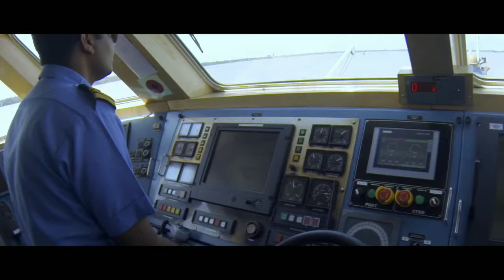Haldia City - A Cinematic Documentary Film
🔻🔻Haldia is a city and a municipality in Purba Medinipur district in the Indian state of West Bengal. It is a major river port and industrial belt located approximately 125 kilometres southwest of Kolkata near the mouth of the Hooghly River, one of the distributaries of the Ganges. The Haldia Township is bordered by the Haldi River an offshoot of the Ganges River. Haldia is a centre for many petrochemical businesses, and is being developed as a major trade port for Kolkata.🔻🔻

          🎬Video Credits 🎥

⚠️ Created By : Arijit Mandal
⚠️ D.O.P : Susovan Paria
⚠️ Animator : Review Readers
⚠️ Producer : Subhadeep Pariyali

           🎧Song Credits🎧

🎵Odesza-It's Only(ft. Zyra) Vip Remix
🎵Sare Jahan Se Achaa-Gourab Das 🎵Autumn-Ben Böhmer(Original Mix)

🔸Haldia Live
🔸ABC Advertising
🔸Veer By Discovery
🔸 Indian Coast Guard
🔸 Darbians Photography
🔸 Stream On
🔸Prince Photography

Thanks to everyone who helped me for making this video.

                  🌏Places Visited🌍

Haldia Dock Complex
Haldia Rail Station
Haldia Petrochemicals Limited
IOCL Haldia
Haldia City Centre
Haldia Township
Haldia Riverside
Haldia Shopping Malls
Haldia Local Market
Haldia Municipality
Haldia Development Authority
Bhasa Udyan
Haldia Mela
Narendra Modi in Haldia
GuruRandhawa in Haldia Mela
Mahishadal Palace
Mahishadal Rathyatra

🔸 Searching Words🔸

haldia
haldia cinematic
haldia live
haldia mela 2020 program list
haldia mela 2020
haldia utsav live
haldia mela 2000 kudi
haldia mela 2020 date
haldia utsav 2016
haldia news
haldia institute of technology
haldia tube channel

📌Hey, guys, this is Arijit Mandal & thank you for taking out time to watch my video. Do "LIKE" the video if you enjoyed watching or Do "COMMENT" if you want to Suggest something or Appreciate my efforts.